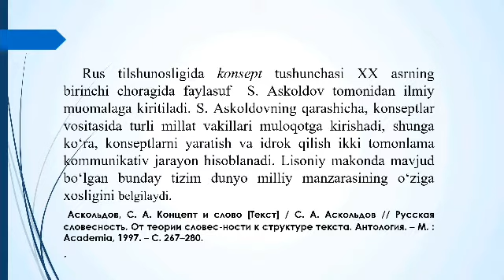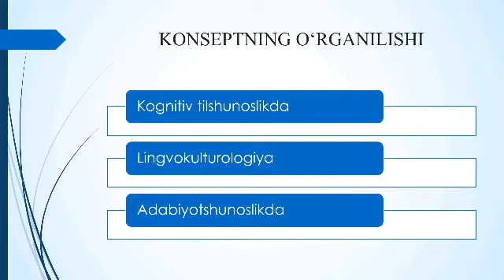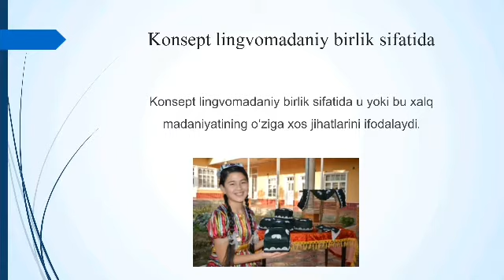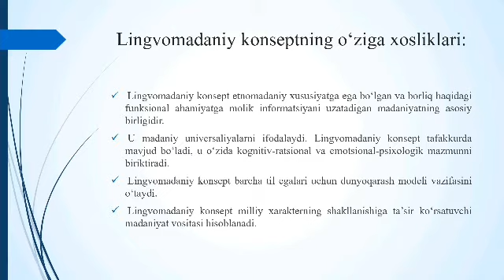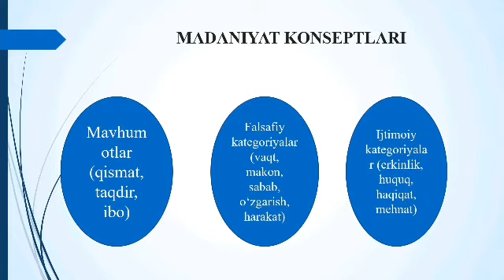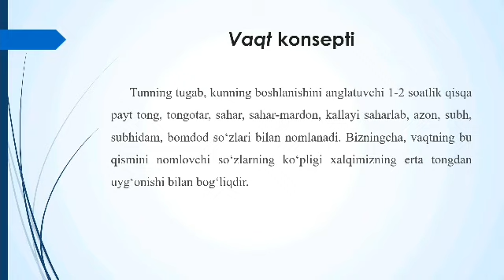Konseptning lisoniy voqealanish jarayoni | Lingvokulturologiya